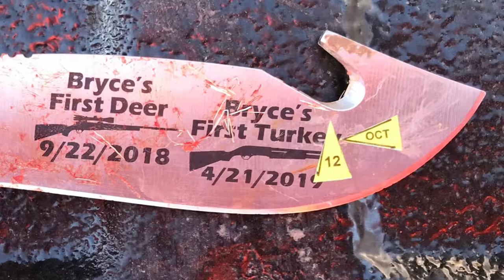Bryce’s western South Dakota pronghorn hunt 2019 (first pronghorn)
10 year old son’s South Dakota mentor hunt and he lands his first ever pronghorn!